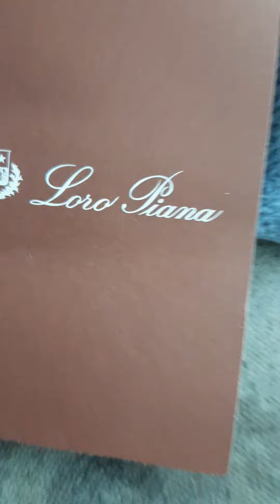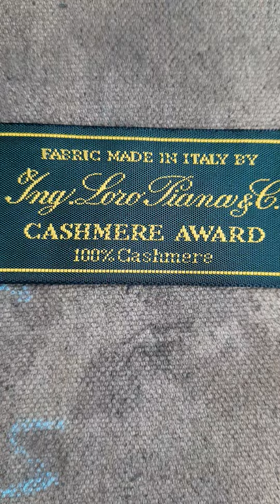one of the best quality in the wool from Lora Piana made in Italy